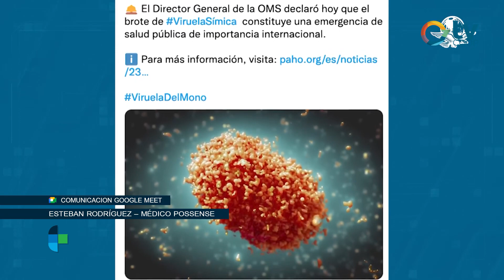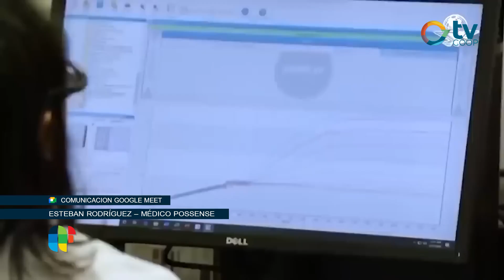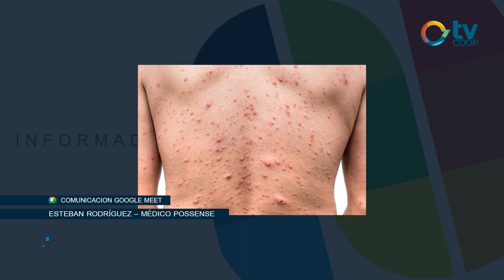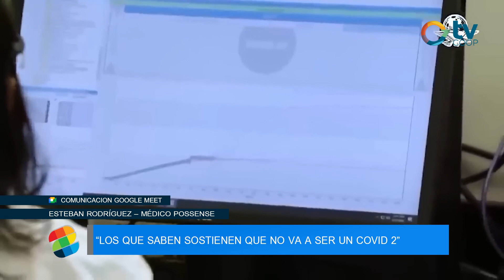Esteban Rodríguez - "Viruela del Mono"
Un virus que mantiene bajo preocupación al sector salud en el mundo por su crecimiento en personas infectadas con casos que se presentan en nuestro país. ¿Qué es la viruela del Mono? ¿Qué síntomas produce? ¿Cómo se expresa en el cuerpo? hoy conocemos las respuestas a través del diálogo con el Doctor Esteban Rodríguez.